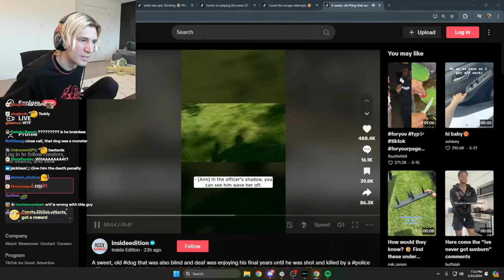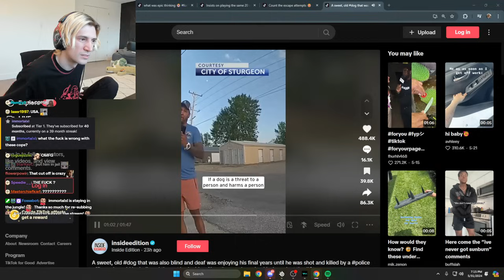xQc reacts to Cop shooting Dog for Absolutely No Reason